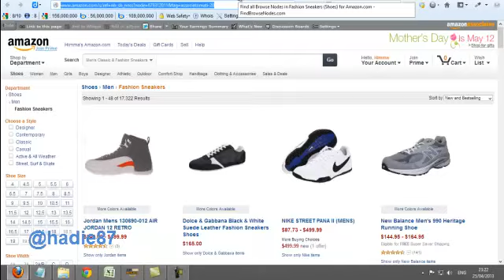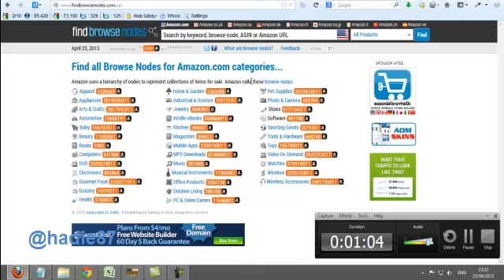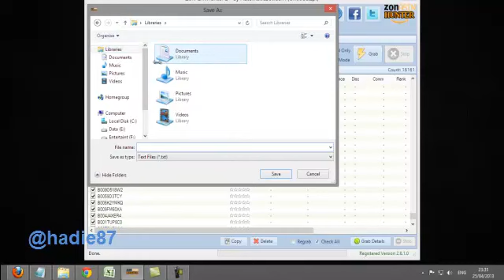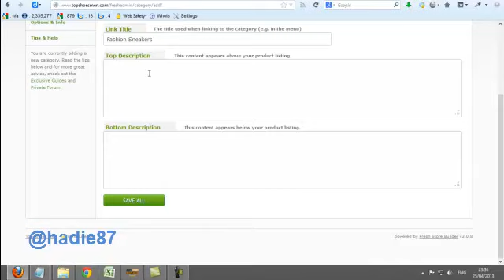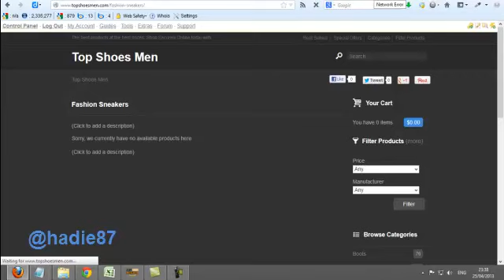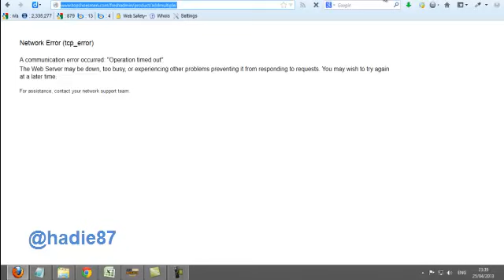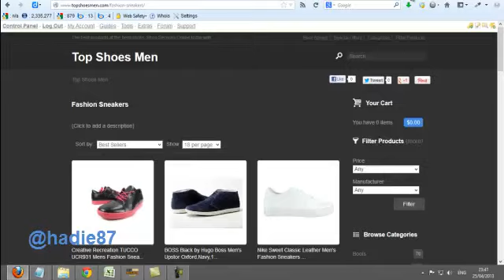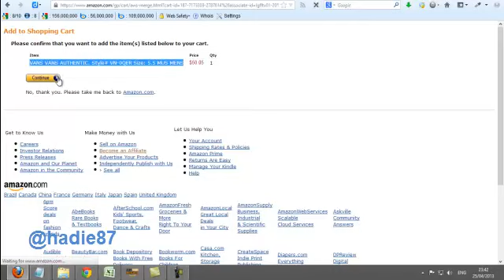Zon ASin Hunter + FreshstoreBuilder - Scrap ASIN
Scrap Ribuan ASIN Amazon dengan menggunakan Basis Data dari browsenodes. kemudian di gunakan untuk menambah produk di FreshStoreBuilder